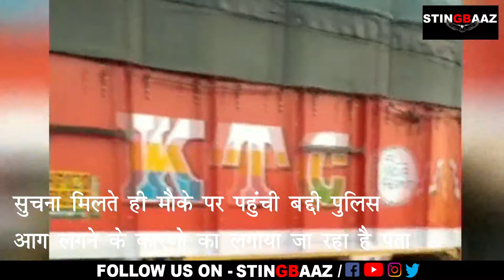तीन ट्रकों में लगी आग, दमकल विभाग ने पाया काबू, आग लगने के कारणो नहीं लग पाया पता !